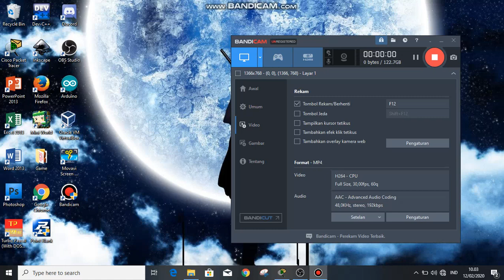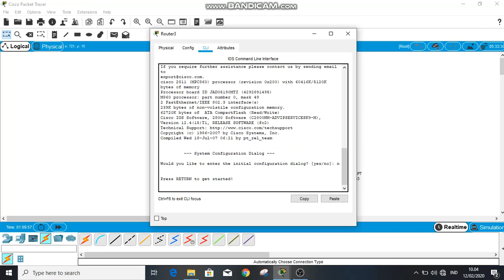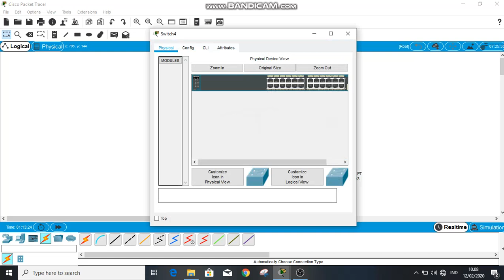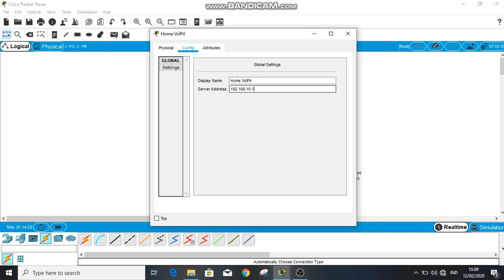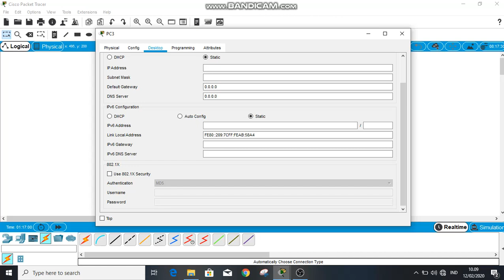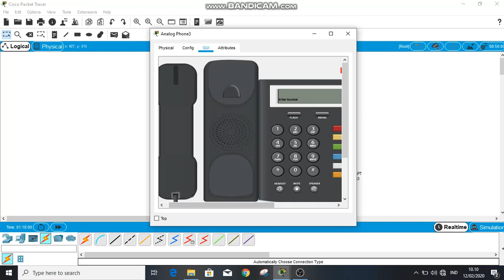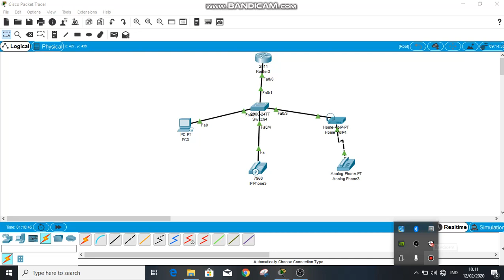VOIP Cisco Packet Tracer (STMIK Bani Saleh Bekasi dan SMKN 3 Kota Bekasi)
Cara membuat VOIP di Cisco Packet Tracer